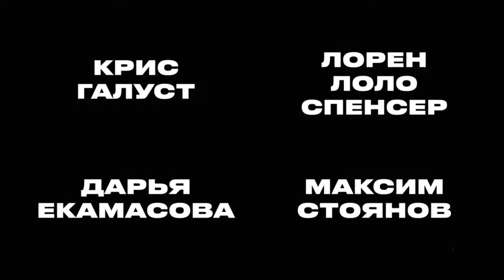Гив ми либерти | участник МКФ ARCTIC OPEN 2019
История о трех поколениях русской эмиграции, о мелких аферистах и обаятельных маргиналах, которые оказываются в одном микроавтобусе по дороге на шумные поминки.